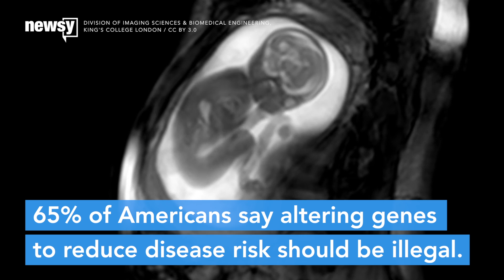Experts edit out deadly gene mutation in embryo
Researchers used a gene-editing technique called CRISPR to fix a mutation in some embryos, but it will be a while before the practice is widespread.